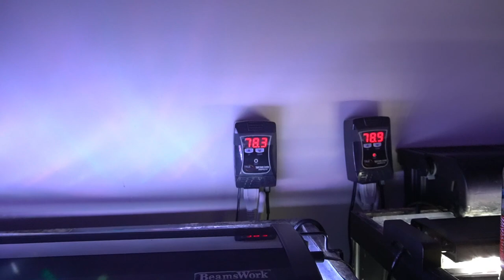Full Fish Room Update *the GOOD, the BAD and the UGLY!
Fish room is a *MESS.* Let's check in on every fish and every tank and get a full update on all of it, in it's raw _"good, bad and ugly!"_

Share your thoughts and tips in the comment section. *We all learn from each other* at this channel.  Remember to *always be learning* and don't ever forget that you reading this right now - *YOU ROCK!*

It tells YouTube that something good is going on and encourages YouTube to share the channel with other fish keepers like you and me.

Lighting of the 300 gallon African Cichlid tank provided by JC&P, Hygger/AQQA and ABESTFISH full spec LED RGB.
For JC&P LED lights and the other aquarium products they offer use this
For AQQA/Hygger led lights and Sicce pumps please use this

Remember that fish keeping is truly a _fluid situation_ and what works for one set-up might not work for another. Do plenty of research gathering information from several reliable sources before making any changes in your aquarium.

Any qualified purchase, after using that link to get to Amazon, will provide the channel with a small percentage. You still get the best price on all goods, so we all win!
and pick up some channel merchandise.  The store offers coffee mugs, tees, hoodies and other cool stuff. All purchases pay the channel a small percentage.

Copyright protected music used with permission:
_A Figure of Speech_ performed by *Nocturnal Spirits*

*Live Streaming*
Join me and a great group of fish keepers on Saturday's at 11am Central (that's 9am Pacific / Noon Eastern) for *The Cichlids & Coffee live stream.*  It's a great hour of fish fun and gets into everything from setting up a tank, filtration, fish selection and everything in between. I hope to see you there.

A big shout-out to my channel sponsor *THE CICHLID SHACK,* a provider of top quality fish and fish keeping food and supplies. Visit the shack at thecichlidshack.com and use "shackattack10" for a 10% discount on all products (including food) and use "shackattack15" for a 15% discount on all fish purchases that total over $100.
Note: Discounts do not apply to shipping cost.

Thank you to key vendors that have helped with my new fish room including:
_Aquarium Co-Op,_ a top provider of both products and knowledge for all types of fish keepers.
_Sicce,_ a top quality manufacturer of aquarium pumps and filters.
_Hygger/AQQA_  makers of a variety of aquarium products such as lights, pumps and heaters.
_JC & P,_ providers of lights, rocks and other quality aquarium products.
_Underwater Galleries,_ makers of the most beautiful ceramic caves available.
_Xpertmatic,_ maker of good quality internal filters and air pumps.

For a behind the scenes look and access to photos and videos not posted anywhere else, please follow me on _Instagram_ at: *ben.o.cichlid*

If you're looking for a very helpful, knowledgeable and supportive group, check out the *Ben O'Cichlid* group on _Facebook._ Cichlid is in the name but all types of fish keepers are welcome. Be sure to answer all the join-in questions or the group moderators will not let you in. It's how we keep the trolls out.

Thank you for the on-going support and encouragement!